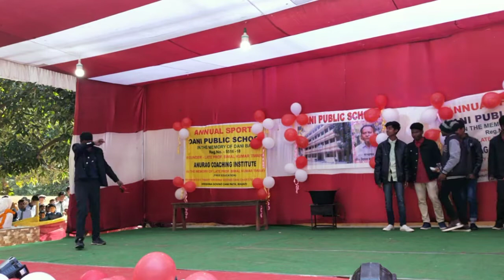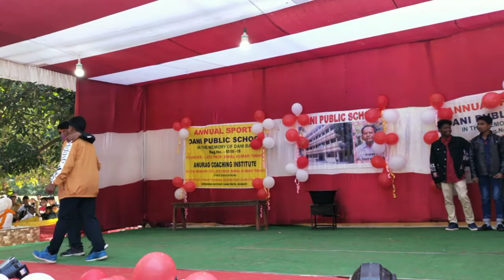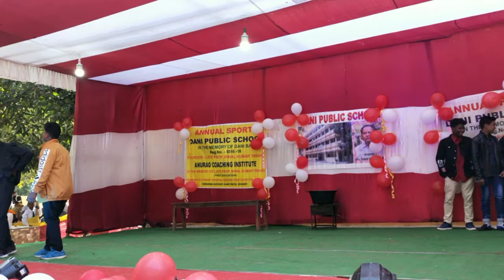Dani Public School Khunti(18th Annual Function 5/1/2020) Kauwa Biryani Drama std-8